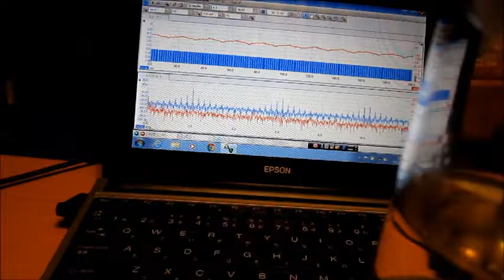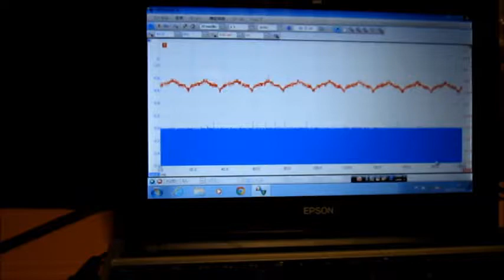超音波システム研究所（オリジナル実験）